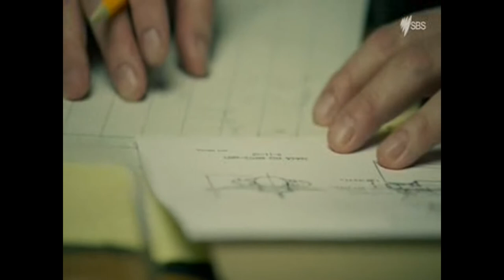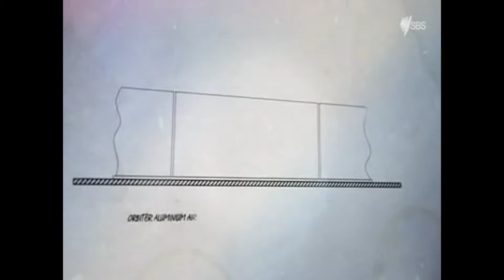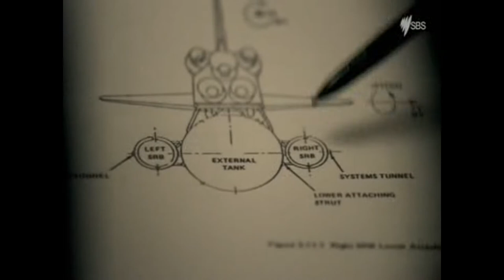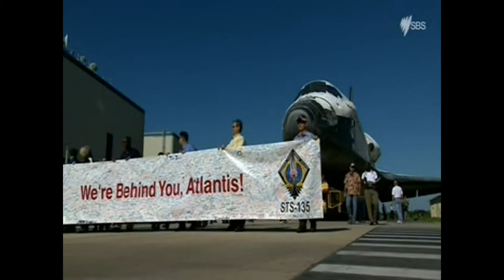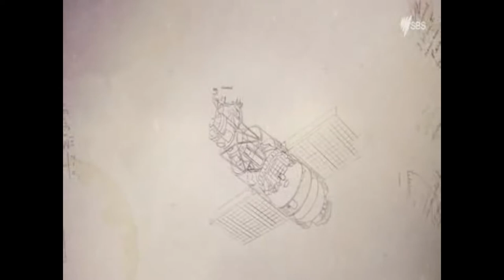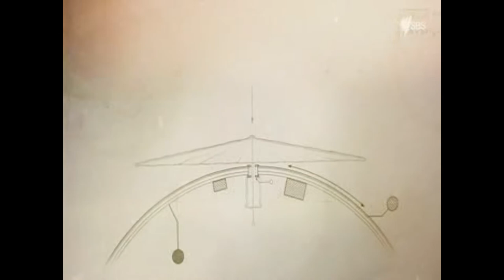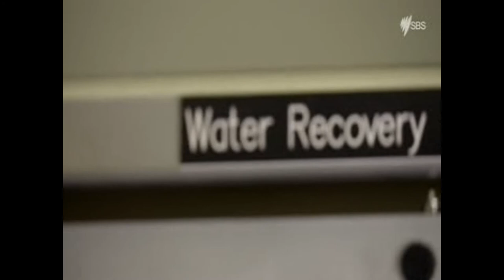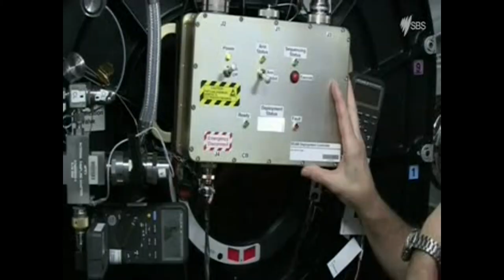Engineering Space The Space Shuttle and the First Space Station